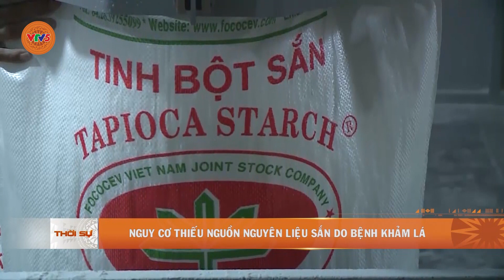NGUY CƠ THIẾU NGUỒN NGUYÊN LIỆU SẮN DO DỊCH BỆNH | VTV5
Cây sắn là một trong 13 loại cây trồng chủ lực của Việt Nam, có kim ngạch xuất khẩu đạt 1,3 - 1,5 tỷ đô la Mỹ, đứng thứ ba trong sản lượng nông nghiệp xuất khẩu của Việt Nam, sau gạo và cà phê.